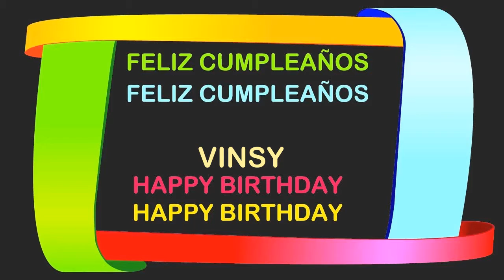Vinsy Birthday Postcards & Postales